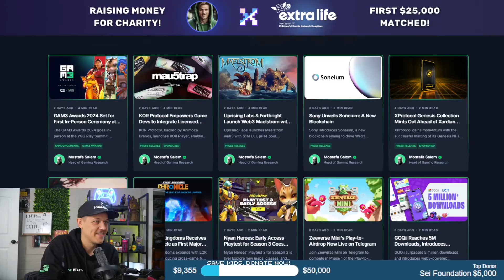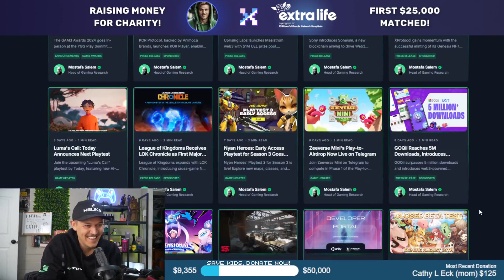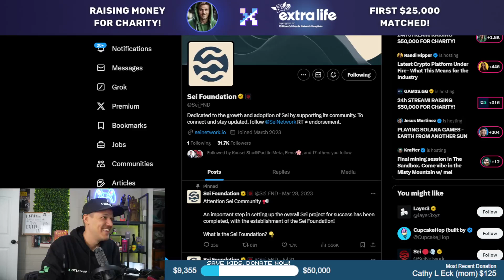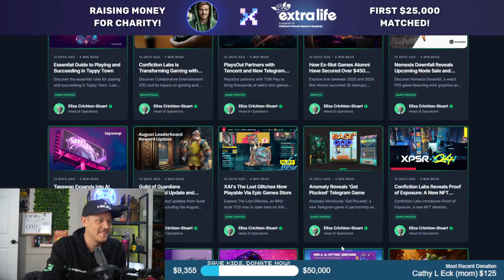SPARK BALL - METAGO Love And War (12)